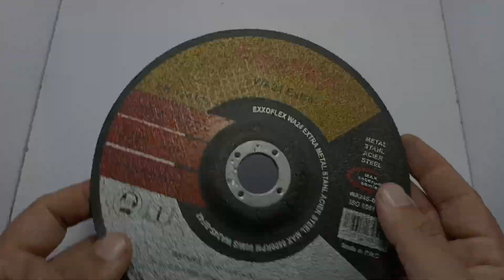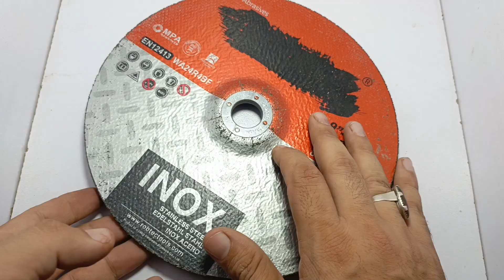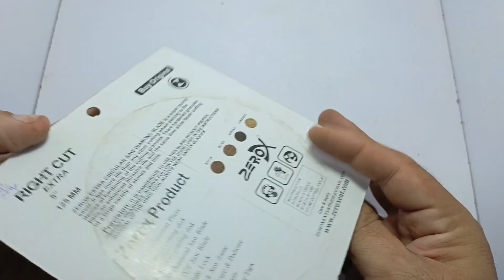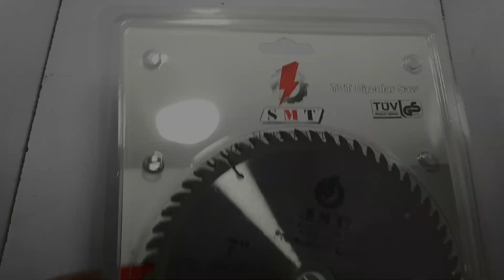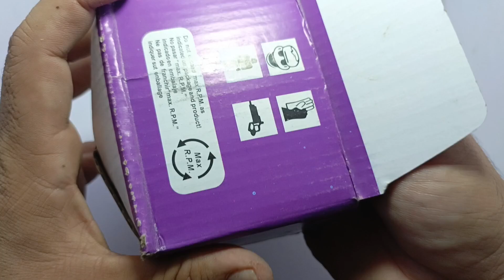Knowledge of different types of grinder disc | cutting disc for different things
Hello Friends! Today I am going to tell you about grinder disc, Which grinder disc will be used for cutting what thing?So that you people do not face any problem while cutting anything And for your ease I have made this video, So you watch this video of mine and support my channel so that I can keep making such information videos for youyou Thank you🌹

knowledge of hardware items#cuttingdisc